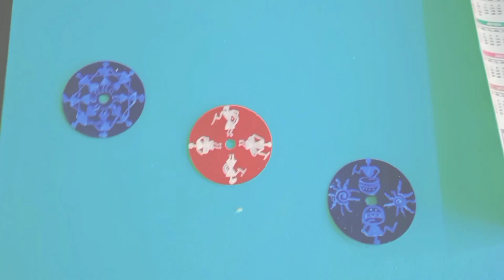Warli Art On CD|| How to draw warli Art On CD DIY by waste material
Background music

Yours Queries

warli Art

warli art how to draw dhool

warli art sun

warli art on cd

warli art drawing

warli art on bottles

warli art wall hanging

warli art for kids

warli art border design

warli art on bottle

warli art on pot

warli art on canvas

warli art on wall

warli art on cardboard

warli art oil pastel

warli art on a3 size sheet

warli art on black paper

warli art on matka